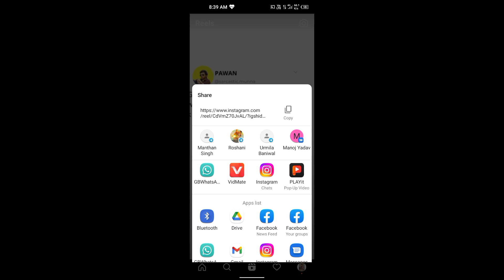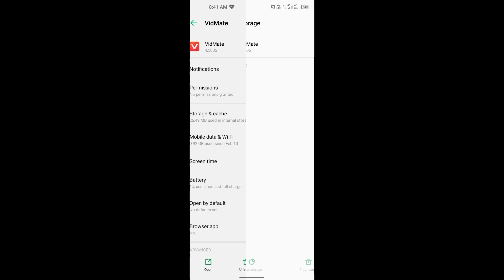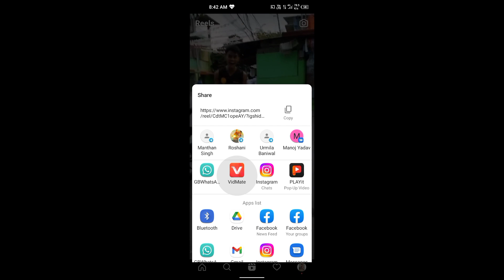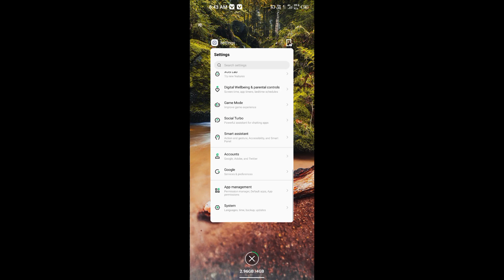analysis failed instagram video | analysis failed in vidmate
analysis failed instagram video || analysis failed in vidmate problem || analysis failed instagram

analysis solve the problem, analysis failed instagram reels download problem solved, instgram ki reels download nhi ho rahi , instagram pai video download nhi ho pa rahi, vidmate analysis problem solve,

How to solve instagram reels sound problem || Reels sound problem !! sounds नहीं बज रहा तो क्या करे

hlo भाई इस video में बताए है की आप instgram की reels का sound कैसे सही कर सकते है

instagram pai reels sound keshe bapas laye
Reels mai sound nhi aa raha , reels pai sound keshe lagaye,reels mai song keshe lagaye , stroy pai song keshe lagaye

date of birth kaise nikale // date of birth kaise nikale mobile se // date of birth calculator